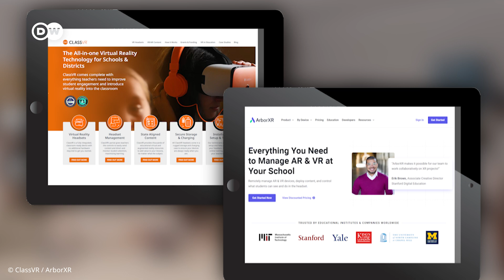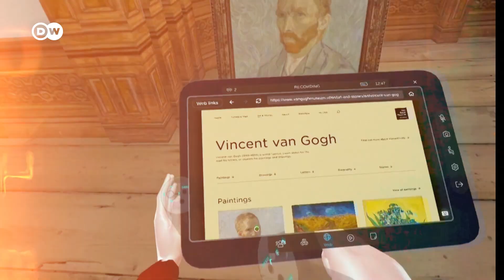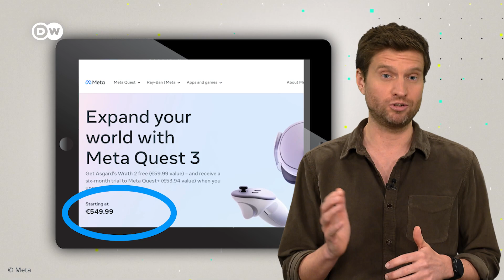Learning With VR: Will This Be The Future?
Visiting ancient cities in history class or conducting dangerous experiments in science – VR makes it possible! Could this be a realistic option for schools?